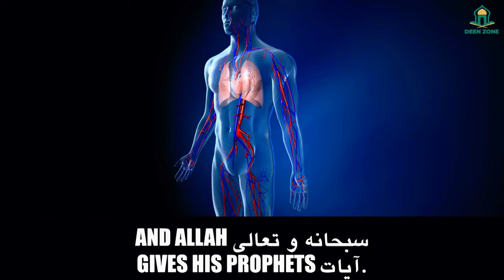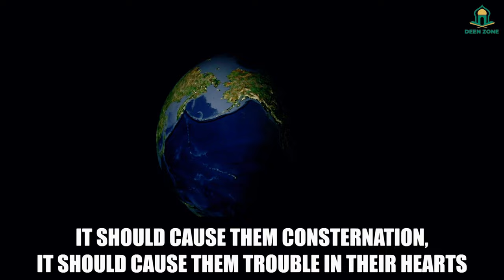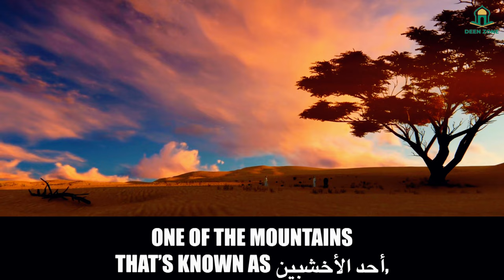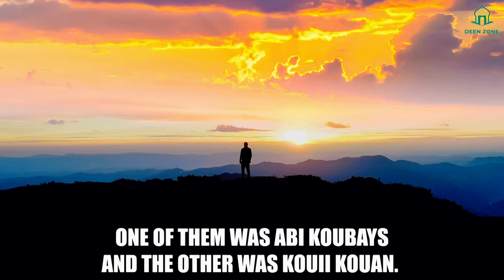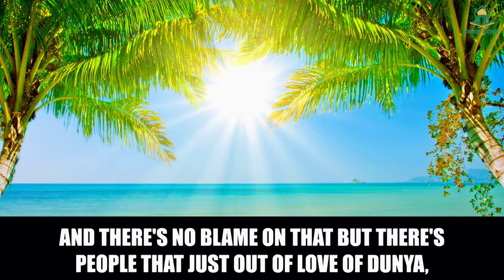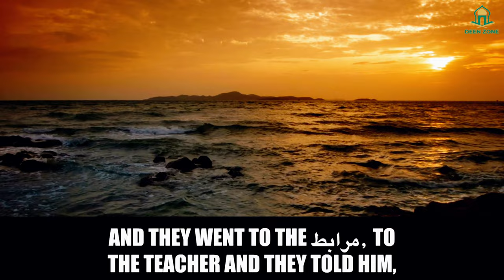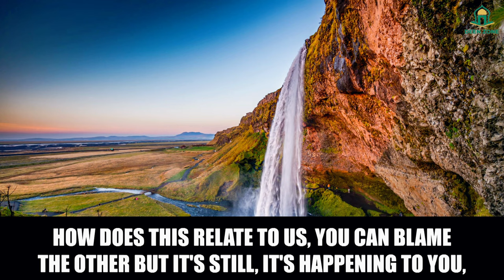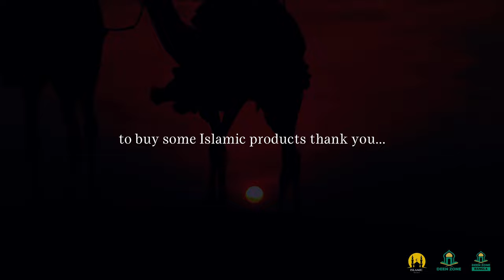SIGNS OF THE END IN 2023! - DEEN ZONE